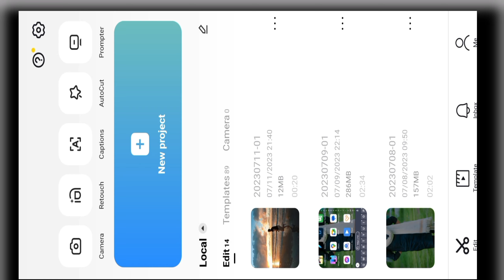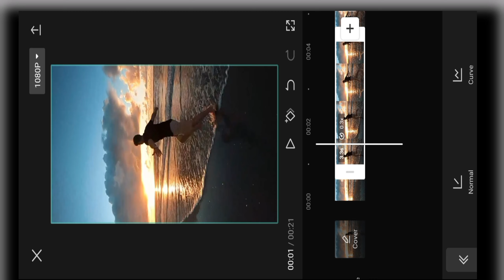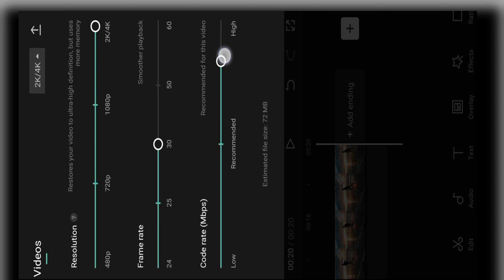How To Make Smooth Slow Motion Video On Capcut || Smooth Slow motion Video Editing In Capcut App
HASHTAGS ________________________________________

                        ABOUT VIDEO ________________________________________

In This Video I Will Show You How To Make Smooth Slow Motion For TikTok, Instagram Reels In Just One Minuts.

                        YOUR QUERIES ________________________________________
How To Make Smooth Slow Motion Video On Capcut
Smooth Slow motion Video Editing In Capcut App
capcut slow motion video editing
slow fast motion video editing capcut
capcut slow fast editing
smooth slow mo capcut
capcut smooth slow motion picture
capcut edit tutorial slow motion
tutorial capcut slow mo smooth
Smooth Slow Motion Video Editing In capcut
how to make smooth slow motion video in capcut
slow fast motion video editing in capcut
capcut smooth slow motion video editing
slow fast slow motion video editing
capcut slow motion tutorial
Smooth soow Motion
Smooth soow mo
Smooth faster editing
Smooth faster slow Motion editing
Faster slow Motion
how to make ultra smooth slow motion in capcut

                               NOTE ________________________________________

ALL THE IMAGES/PICTURES/Music \Animation/Transaction/effects SHOWN IN THE VIDEO BELONGS TO THE Respected OWNERS AND NOT ME.. I AM NOT THE Owner OF ANY PICTURES/animation /transaction/ effects/SHOWED IN THE Video